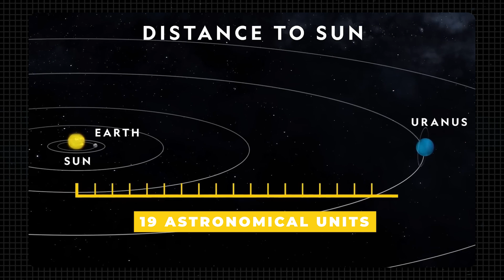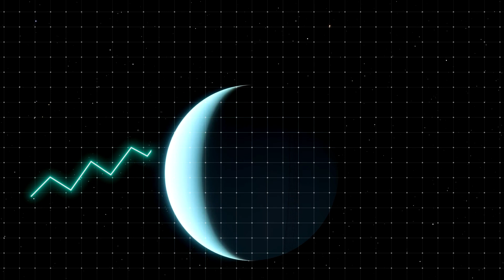Scientists Discovered Something Weird on Uranus After 34 Years | Sci World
In 1989, NASA's Voyager-2 spacecraft visited the mysterious seventh planet of the solar system, Uranus.
Three decades later, scientists reinspecting that data found something unusual, something which was never noticed throughout this span of 34 years.

Find out what exactly did scientists found out happening on Uranus, which is something similar to Earth, by watching this video titled :

Video Title : Scientists Discovered Something Weird on Uranus After 34 Years | Sci World

About Me :
Hi There ... I'm Himanshu, a post-graduate from the Indian Institute of Technology, Guwahati, where my journey into research and innovation began. After several years as a Senior Manager in a corporate role, I made the leap into business to pursue my passion for creating and exploring new frontiers. Along the way, I’ve had the privilege of publishing research papers and earning several patents, reflecting my lifelong commitment to discovery.

My fascination with space is what brings me here, sharing the wonders of the cosmos with you. Although I’m a businessman by profession, my love for learning keeps me exploring the mysteries of the universe in my spare time. This channel is a space (pun intended!) where I aim to simplify complex concepts, spark curiosity, and, most importantly, learn alongside all of you.

I believe knowledge is best when shared, so let’s explore, question, and journey through space together. And while I’m passionate about science, I also keep things light-hearted—so expect a few laughs along the way!